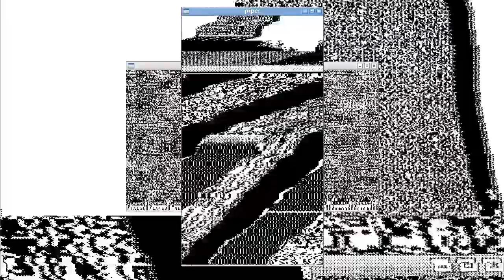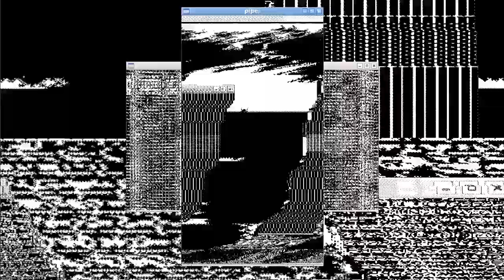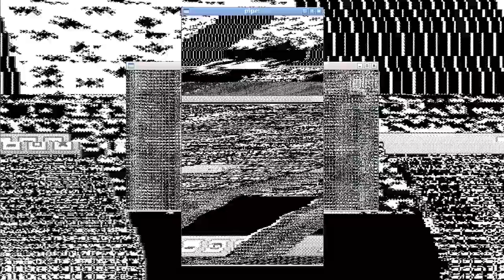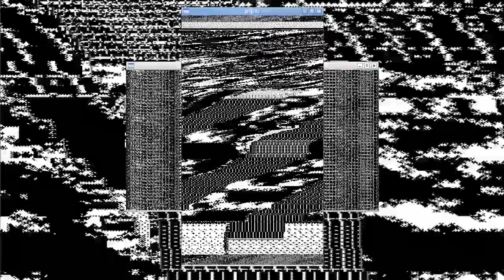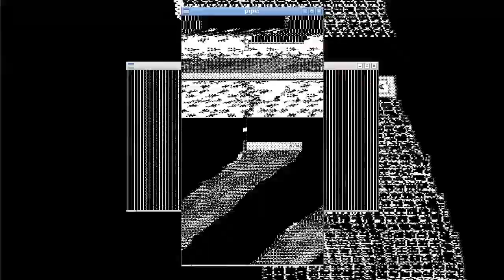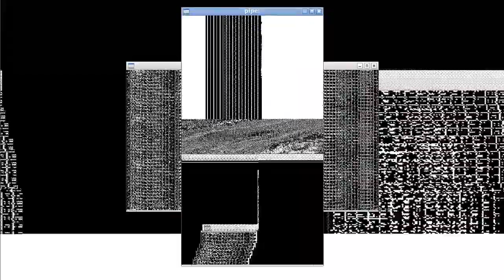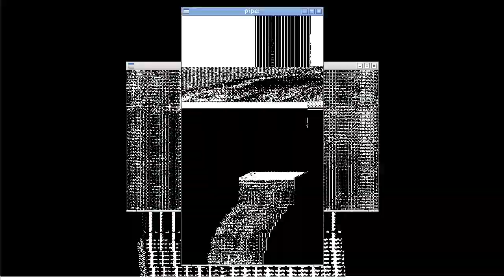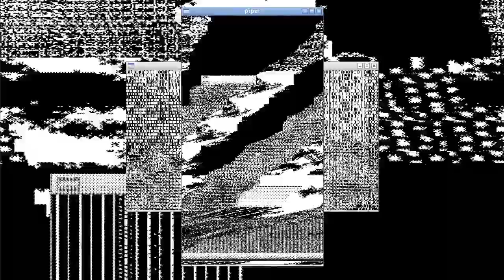Cross.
3 ffplay windows acting as feedback .